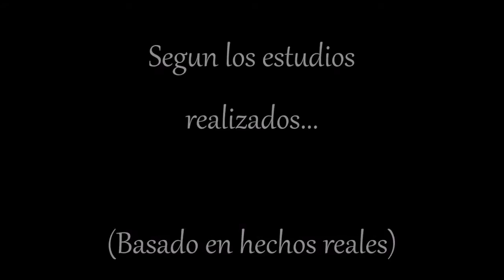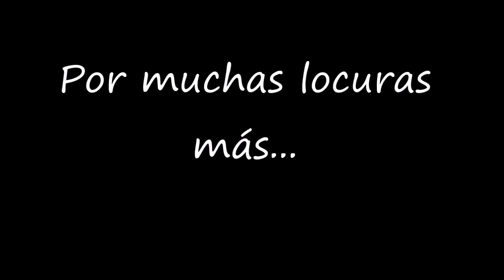Epidemia Diaz Oliva - Defensores de Olivos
Video hecho por los papas en agradecimiento a Agustin y Nacho Diaz Oliva por contagiar la enfermedad mas hermosa!